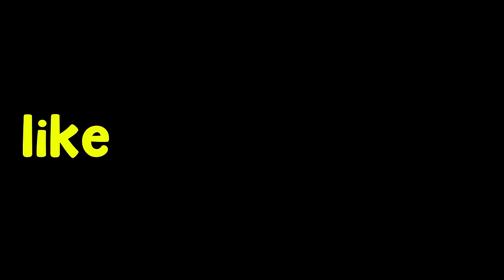iron man in minecraft